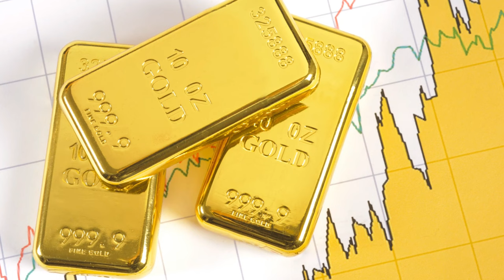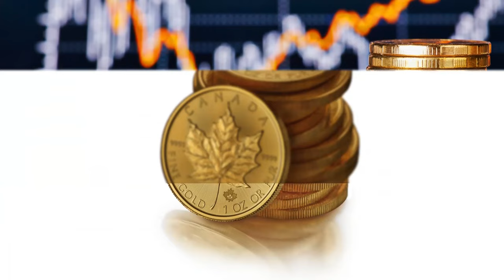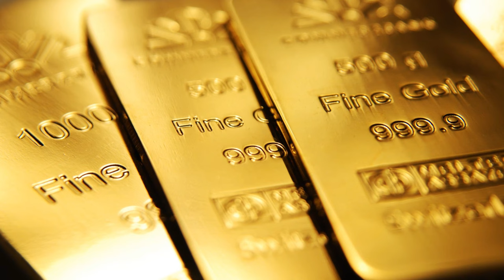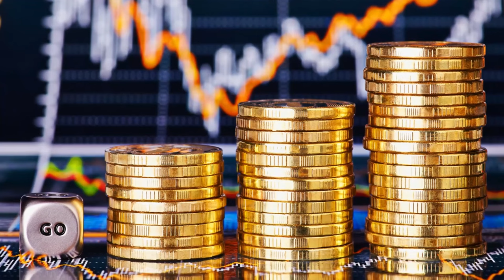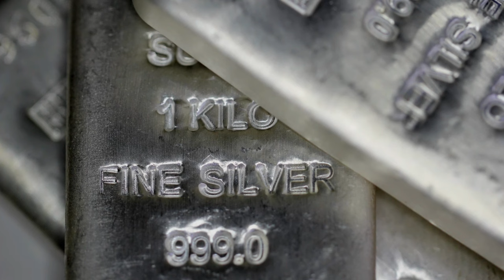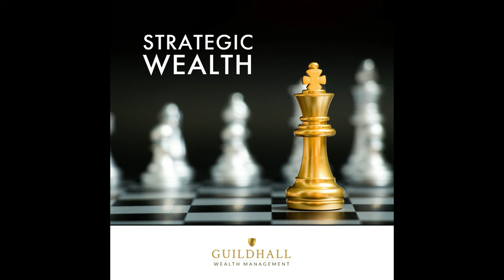Stock Market "Soft Landing": Blast Off For The Precious Metals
"Soft Landing" For The Stock Market: Blast Off For The Precious Metals

In today's video we look at the journey through the stock market and the unstoppable rise of precious metals. Explore the intense buying spree by central banks, unravel the consequences of failing banks, and dive into the exciting prospects of a new financial system. Watch as the dominoes start to fall, paving the way for a remarkable revaluation

Inspired by Stage Set For Gold/Silver Rally | Craig Hemke

Inspired by THEY LIED: Are You Ready? Silver About To Skyrocket - Frank Holmes

Inspired by The Death of Central Banks: Will Argentina’s Milei Start a Global Revolution ? Todd Horwitz Speaks